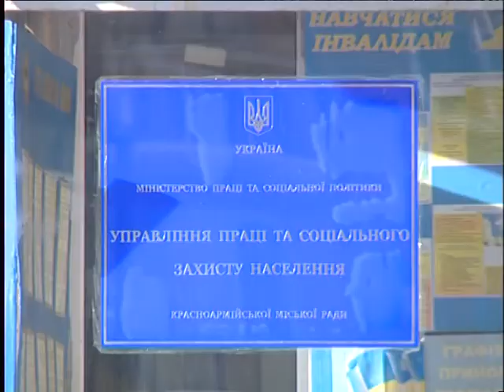11.01.11 С 1 января увеличена помощь при рождении ребенка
В Украине уже давно говорят о постоянном уменьшении количества населения. И главной причиной называю низкую рождаемость. Для того, чтобы хотя бы частично заинтересовать украинцев приводить в мир больше детей, в стране выплачивается помощь при рождении младенцев. И с 1 января 2011 года она увеличилась. Теперь эта сумма не постоянна, а изменяется, в зависимости от прожиточного минимума.